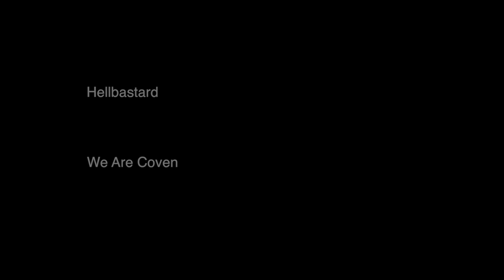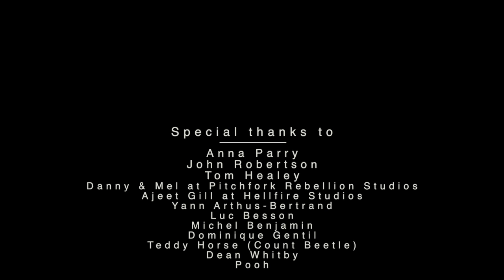Hellbastard - We Are Coven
Brand New HELLBASTARD video from forthcoming album "FERAL" via PATAC RECORDS (usa) for general release spring 2015. p&c AMO productions 2015.